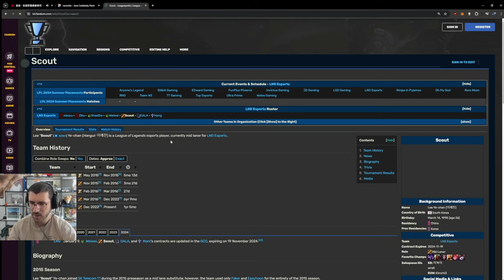Top 5 Mid Laners of All Time | Yamatocannon